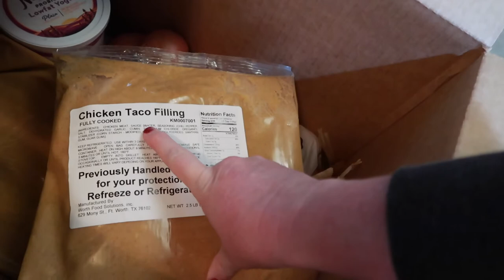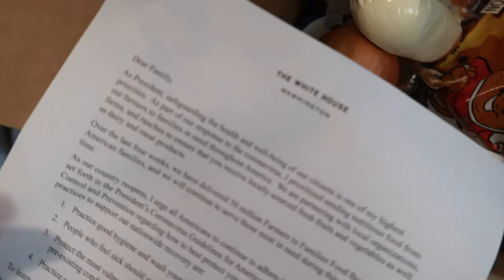Not ONE but TWO SURPRISE PACKAGES! | SPEND THE DAY WITH ME | DAY IN THE LIFE OF A MOM 2020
FETCH APP -2000 BONUS points w/ REFFERAL CODE:
5KKJA